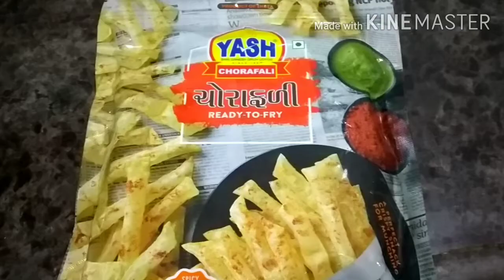ચોળાફળી, tea time snacks ,Besan Nacho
ચોળાફળી નું પેકેટ, ચોળાફળી નું પેકેટ જ્યારે તમે ઓપન કરો અને ચોળાફળી ચોંટેલી નીકળે તો તમે તેનું શું કરશો, ચાલો આજે ચોટલી ચોળાફળી નથી સરસ પુરી બનાવીએ, hi tea time snacks